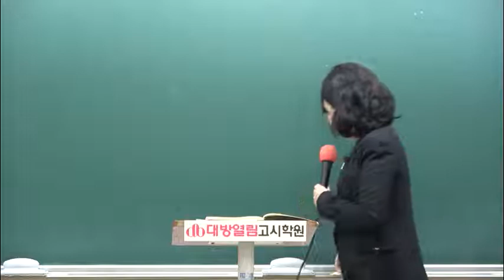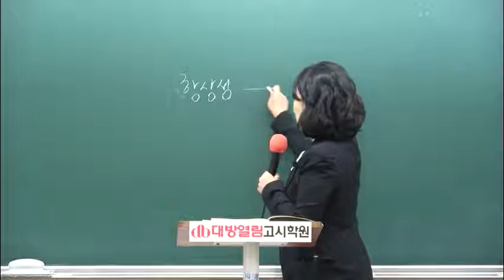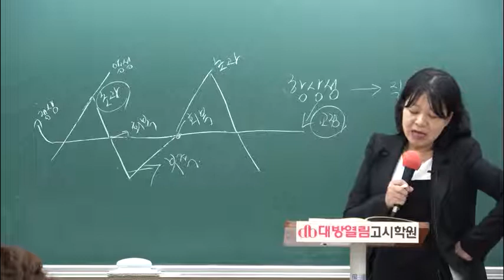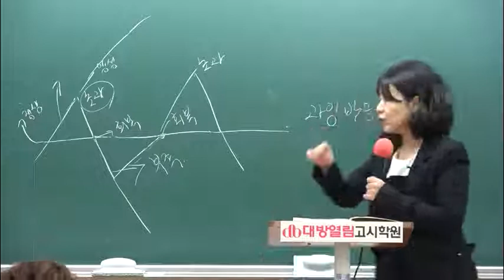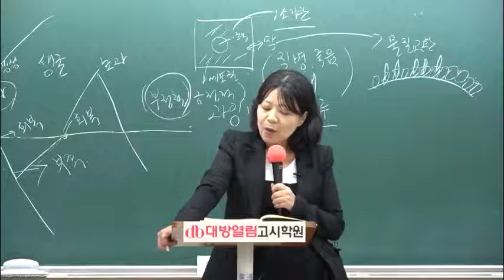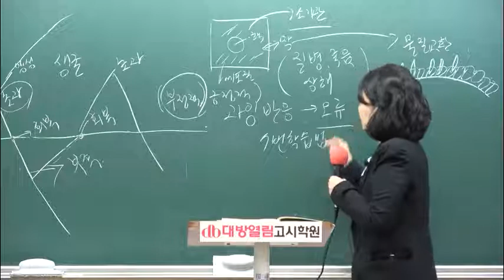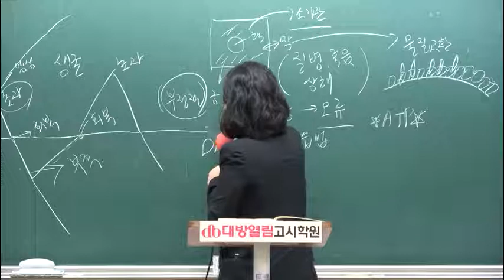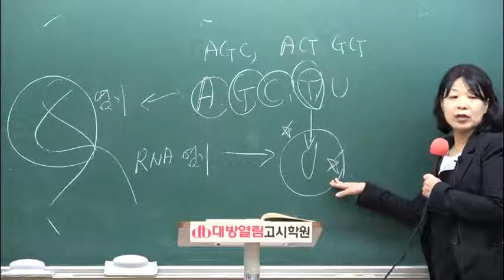연세대학교 RN-BSN [기초간호과학]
2017. 12월 시행예정인 2018 연세대학교 전기편입학 합격을 위한 최신 강의!